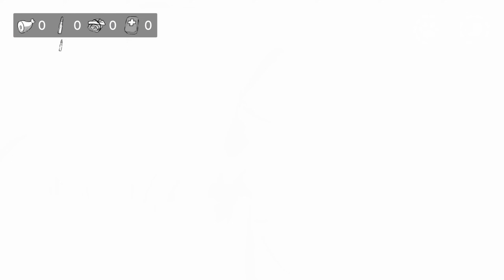Survive DEADLY Alaska With Your Dogs...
This is The Red Lantern full game playthrough by FloppySword. The Red Lantern is a narrative, dog sledding game about survival. You play as the Musher who, along with her team of 5 sled dogs, must find her way home. Care for your dogs, discover their stories, and learn how to navigate the unknowns of the Alaskan wilderness and prepare for your new life.